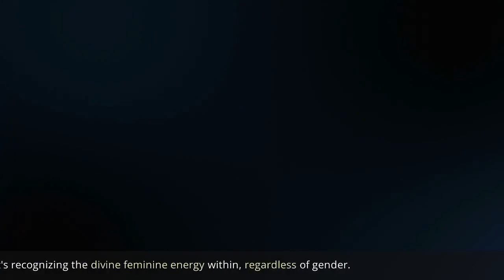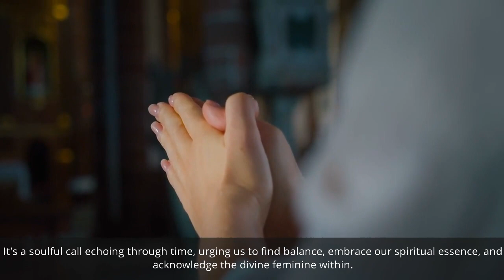Divine Feminine: Uniting Diverse Souls ✨🌍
Embark on a ✨ Divine Feminine journey ✨ with us, uniting diverse souls from across the globe! Let's delve deep into the spiritual awakening that is so much more than a movement—it's a universal call for balance and harmony. 🌍💫 In this transformative experience, we explore the powerful symbols and stories from ancient cultures to redefine strength and advocate for inner peace.

Join us on this spiritual journey towards spiritual nourishment and understand how embracing feminism is an Inner Awakening, recognizing the divine feminine energy within us all. Whether you're seeking meditation guidance, gratitude practices, or mantras for mindfulness, our community is here to support your spiritual growth. 🙏

Feel the transformative power of sacred sounds and the warmth of spiritual practices that bring about true balance. Let this video be a stepping stone to greater self-awareness and a more profound connection with the divine feminine energy that pulsates through each of us.

Remember, your journey towards enlightenment is not a solitary one—embrace it, celebrate it, and let's grow together. 🌸🌿

CHAPTERS:
0:00 - Feminism Spiritual Perspective
0:17 - Cosmic Balance Feminism
0:45 - Diverse Women Celebration Feminism
1:11 - Inner Awakening Feminism
1:35 - Redefining Strength Feminism
1:56 - Spiritual Reimagining Future Feminism
2:14 - Soulful Harmony Feminism Call